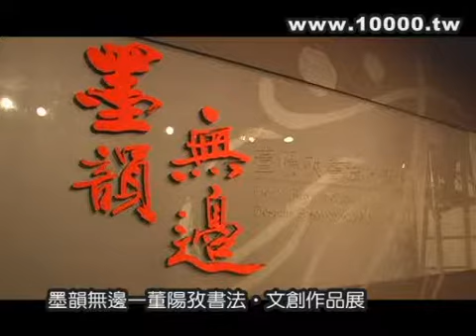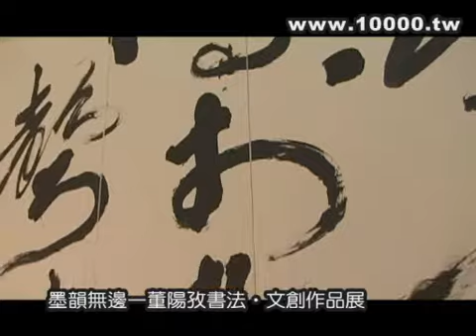20090710 墨韻無邊 書法展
20090710 墨韻無邊 書法展